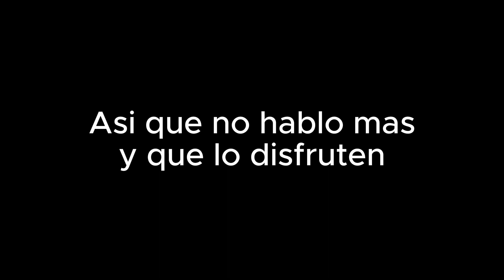El juego de sonic que me gustaba de niño - sonic moto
un juego nostalgico de sonic que jugaba en mi infancia